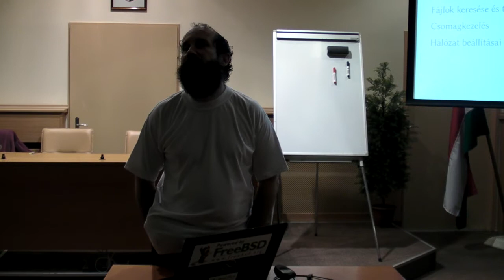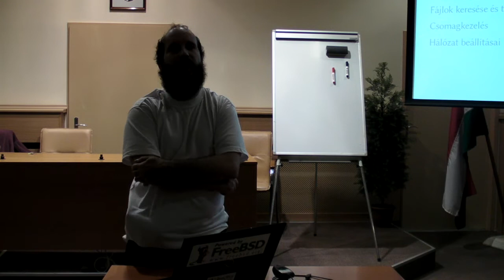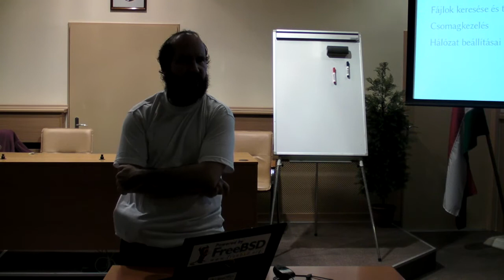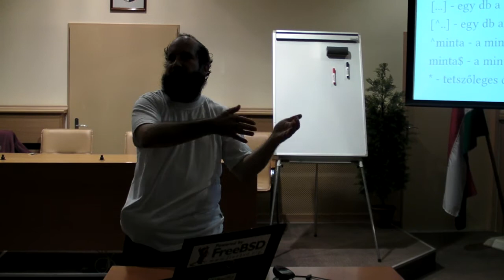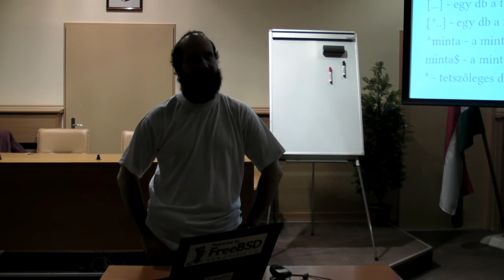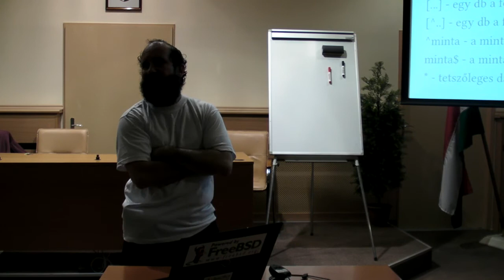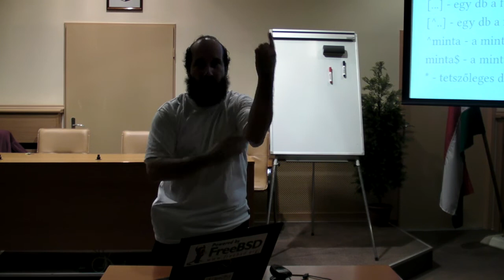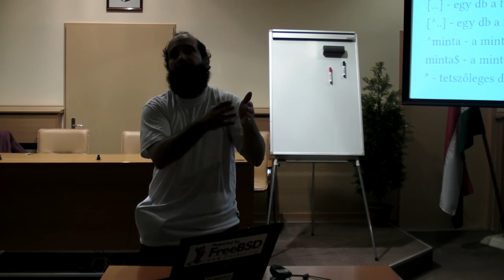Szabad Szoftver Szakmai Szeminárium 2013 - 3. nap, 1. rész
Szövegek keresése és cseréje: regexp, grep-család
Fájlok keresése és tömeges kezelése: find, xargs
Csomagkezelés kissé részletesebben (tgz, dpkg, rpm, apt/yum/zypper)
Hálózat beállításai (ifconfig, route, ip, boot után is megmaradó beállítások)